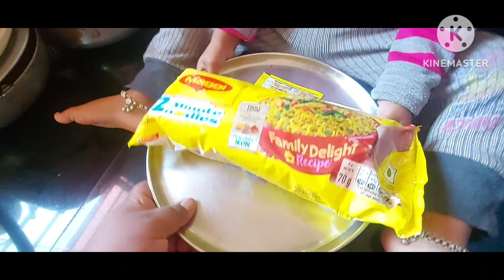ಅವ್ವ ನಮಗಾಗಿ ಏನು ತಂದಳು/ಧಾರವಾಡಕ್ಕೆ ಮೋದಿ ಅವರ ಆಗಮನ/ಮಗಳು ಮಾಡಿದ ಸ್ಪೆಷಲ್ ನಾಸ್ಟಾ My Today's Routine Vlog